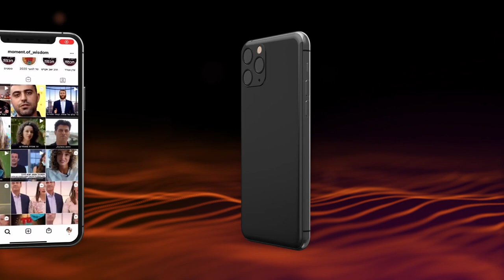מתחדשים ומביאים את הגאולה | הרב שמואל אליהו | רגע של חכמה